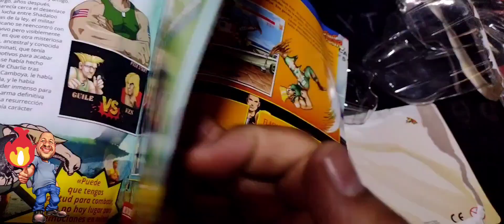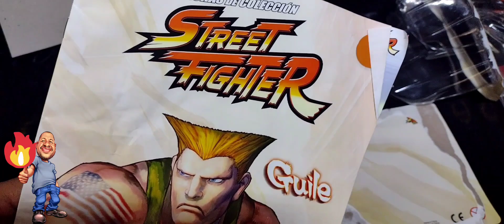Guile Fascículo 8 Street Fighter Planeta de Agostini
Hoy toca revisar la figura de Guile de la colección de StreetFighter de planetadeagostini